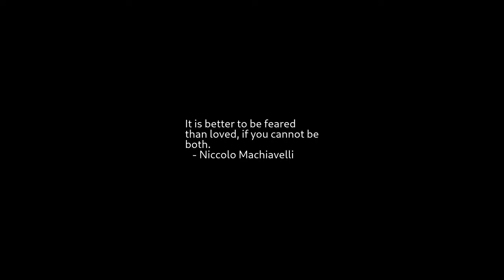Sunrise Time-lapse: Friday, July 08, 2022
On this day:
   Count Ferdinand von Zeppelin born, 1838
   Bell Telephone Co. formed (predecessor of AT&T), 1877
   CDC incorporated, 1957
   A UFO is believed to have crashed near Roswell, New Mexico, 1947
   First public reading of the Declaration of Independence, 1776
   Liberty Bell cracks while being rung at funeral of John Marshall, 1835
   Percy Grainger is born near Melbourne, Australia, 1882
   Hans Leo Hassler is born in Nuremberg, Germany, 1564
   Tennant Creek Show Day (NT)

Today's random fortune, quote, or snark:
From the cradle to the coffin underwear comes first.
        -- Bertolt Brecht